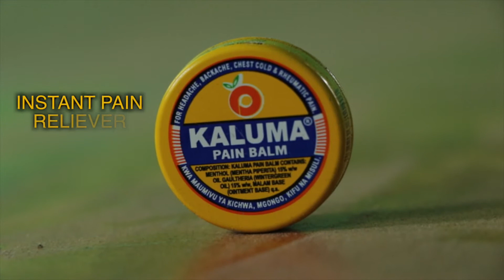KALUMA ADVERT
Demonstration of how kaluma instantly relieves one from pain.